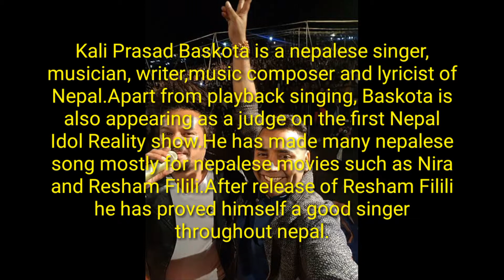Kali Prasad Baskota lifestyle, nepal idol judge , music, income, house ,Family, popular songs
This video is all about nepali music singer Kali Prasad Baskota lifestyle smarphone,sos,nepal idol judge